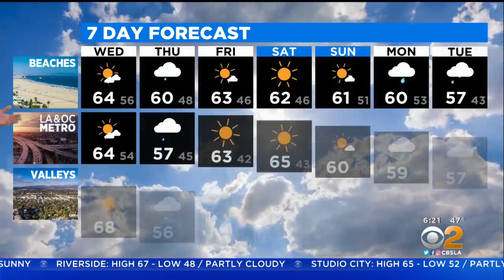Amber Lee's Weather Forecast (Dec. 8)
A high of 64 for the beaches and 68 for the valleys Wednesday.